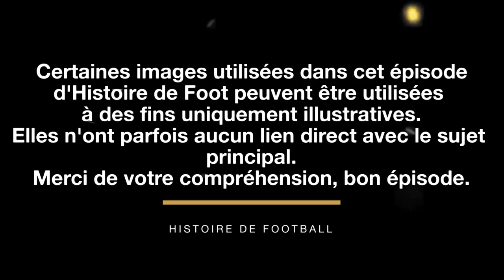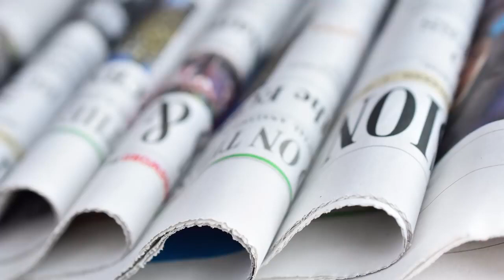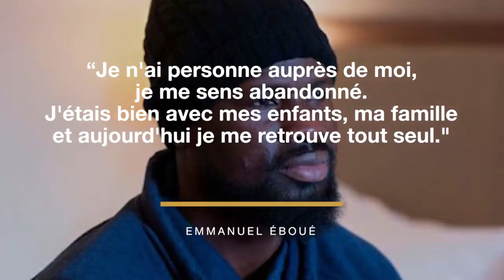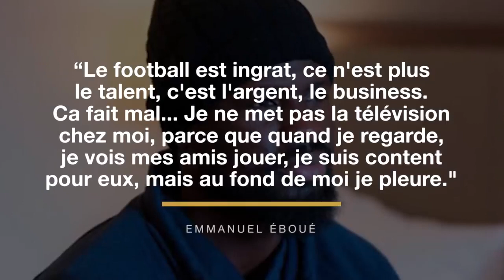LE FOOTBALLEUR DEVENU SDF DU JOUR AU LENDEMAIN 2021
Cette histoire est forcément à prendre avec des pincettes : personne à part lui même peut vraiment savoir dans quelle situation il a été, cette vidéo se base sur plusieurs articles, témoignages qui vont en faveur d'Emmanuel Éboué, mais certains disent qu'il aurait inventé ça, ou grossit une grosse partie des différents traits évoqués dans la vidéo. Ma vidéo n'a pas pour but d'être un tribunal publique envers lui ou sa vie, je relate les faits (sa carrière) et de ses différents témoignages sur sa situation post-carrière. Emmanuel Éboué n'est pas sans domicile fixe à l'heure actuelle, il vit confortablement et n'est pas à plaindre. Il ne vit peut-être plus aussi bien qu'avant, mais vit encore très bien.

Tu veux devenir Youtubeur ?

Grace a mes méthodes tu pourras atteindre des résultats rapidement sur youtube avec des stratégies de Marketing digital.